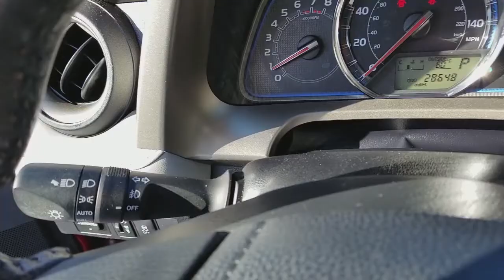2013 Toyota RAV4 Limited AWD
Stoudt Auto Sales Reading PA

Get all the vehicle details sent to your cell phone Text "AUTO 1P4Z6" To "41411"
(case sensitive).

View 50 Photos And Details @ This Toyota Includes The Balance Of The Factory Powertrain Warranty,5 Years 60,000 Mile With A Delivery Date Of 10/21/2013.